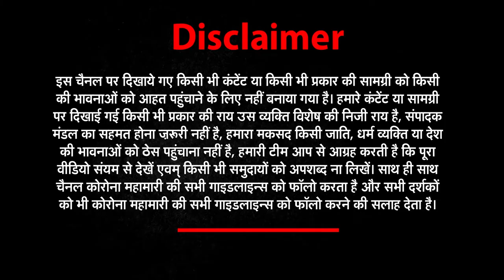GoodMorningIndia​​​​​​​​​​​|ताज़ा ख़बरों के लिए देखिये Good Morning India |23 April |NewsWorldIndia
About This Video ►GoodMorningIndia​​​​​​​​​​​|ताज़ा ख़बरों के लिए देखिये Good Morning India |23 April |NewsWorldIndia